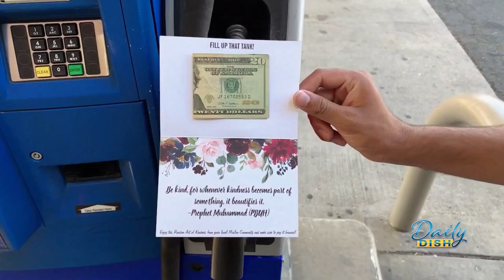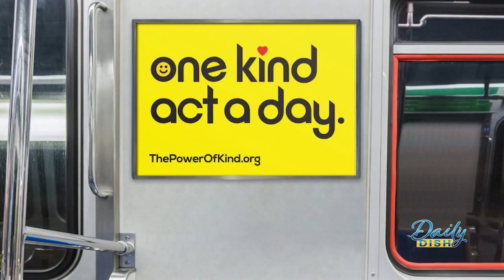One Kind Act A Day Spreading Kindness Throughout Utah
One Kind Act A Day Spreading Kindness Throughout Utah for more information.